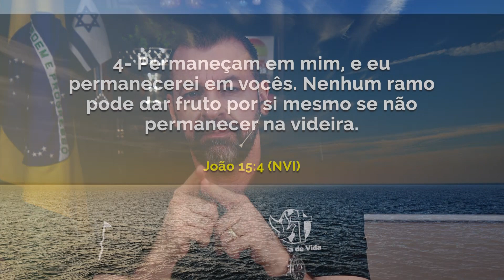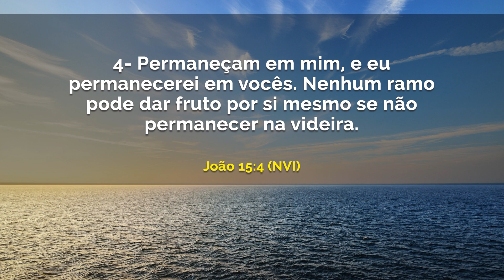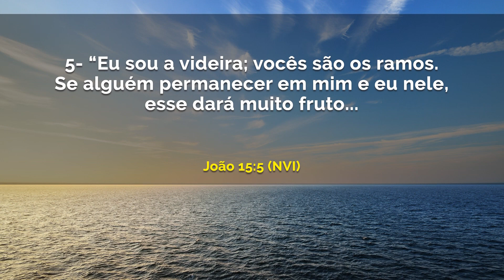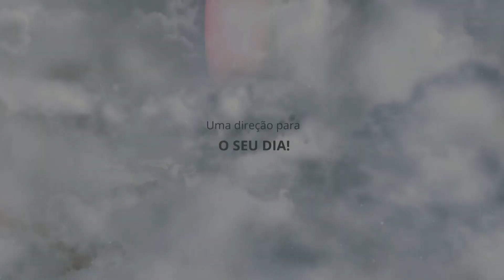Seja um ramo frutífero || DEBAIXO DE SUAS ASAS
Data: Sábado, 10 de Outubro de 2020.
Referências: João 15: 4-5 (NVI)
TRANSMISSÕES AO VIVO: